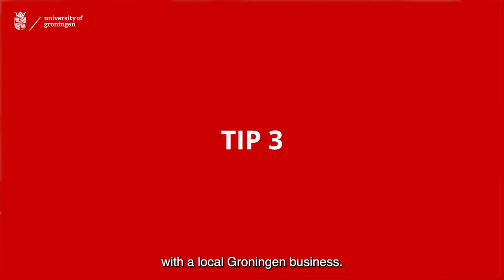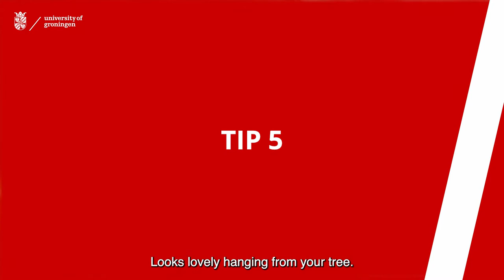Gifts for the upcoming holidays | University of Groningen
Do you need some fun gifts for the upcoming holidays?

Whether you need something for your friends, family or yourself the I Shop can help you! The I Shop offers a wide range of products, so there is always something for everyone. Such as a reusable tote bag to get rid of those plastic bags, a UG sweater to keep you warm or a reusable water bottle for your lectures.

If you are looking for that perfect sustainable gift, you have to check the blog written by Hylke! In her blog she shares some sustainable gift ideas that are good for the environment and will bring a smile to your loved one’s face.In the blog, you can also watch the longer version of the video where we talk more about the uniqueness of certain products. Hopefully these tips can help you to get the perfect sustainable holiday gift!

Would you like more inspiration?